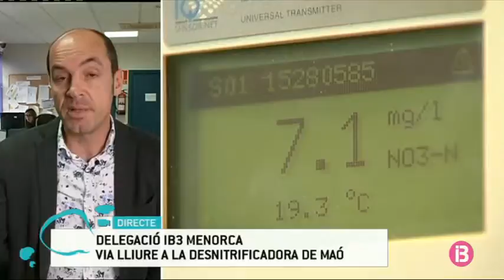Maó desbloqueja la tramitació de la desnitrificadora i espera posar-la en marxa enguany